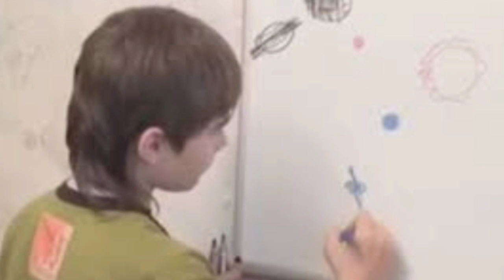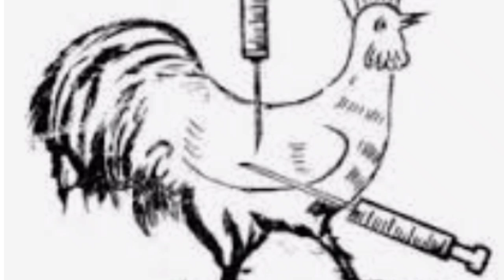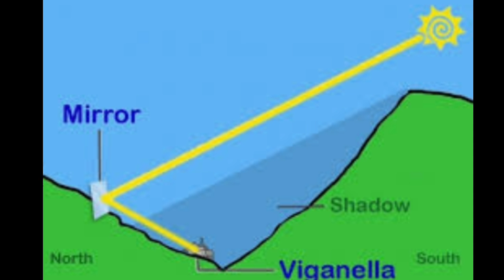makhal mathelgi taibang part-2, nungaiba facts khara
Wari ase just for knowledge and entertainment.